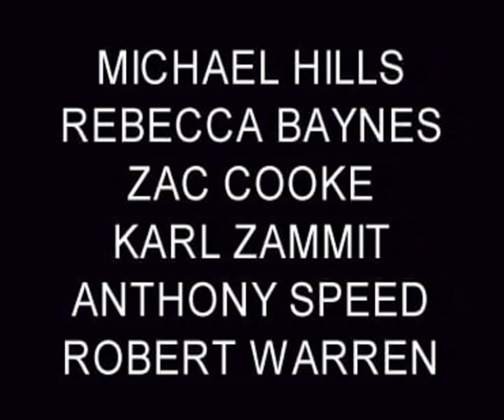Kung-Fu Fighting (Music Video)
"Kung Fu Fighting" by Carl Douglas

"Enter the Dragon Theme" by Laylo Shifrin

Music Video by Anthony Speed and Robert Warren (1997).

Winner 1997 ATOM "Healthy Mind Body and Spirit Award".

Winner 1997 "Best Music Video by a High School Student" at the Queensland New Filmmakers Awards.

Year 12 Film & TV Project